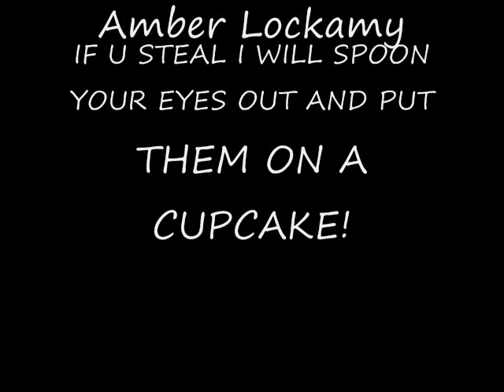Cupcakes!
This is a song dedicated to awsome CUPCAKES!
if u would like the lyrics here they are

Cupcakes (da na na na na na na na)
EAT THE FROSTING
EAT THE CUPCAKES
EAT THE FROSTING
EAT THE CUPCAKES
EAT THE FRRROOOOOOOSSSSSTTTIIIING
EAT THE CUUUPPPCAAAAKKKKEES!

The song for the credits is
Freds ridin Fred - Rodney .(somethin) .

IF U STEAL THIS I WILL TAKE A SWORD AND CUT YOUR THROUGH AND MAKE A CUP OF BLOOD AND MAKE YOU DRINK IT BITCH!

CUPCAKE OF DOOM!